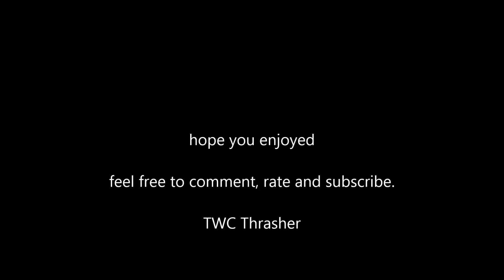illusions - TWC Thrasher (completed)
this is my illusions song and has a very slight improvement. see if you can spot it :).
it has its own mandelbulb fractal and i simply hope you enjoy it. its probably my fav song that i have made and its awesome. feel free to comment, rate and subscribe.